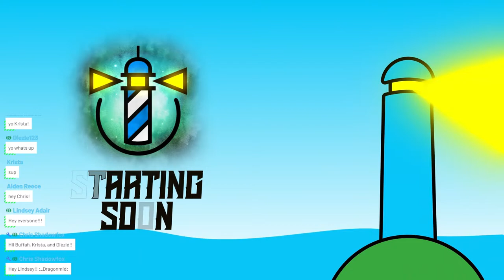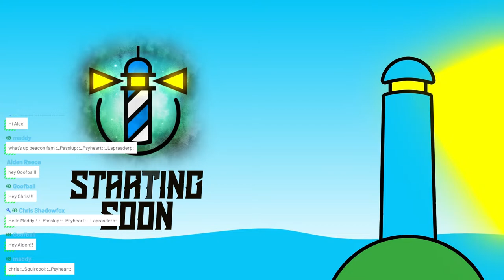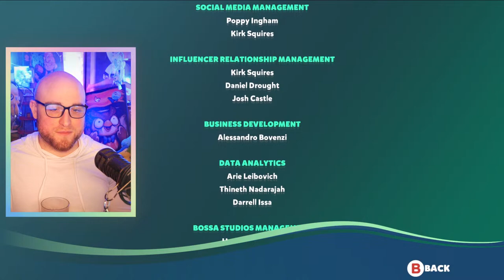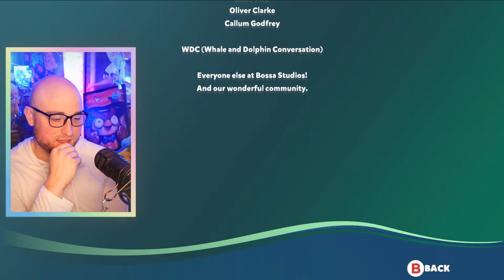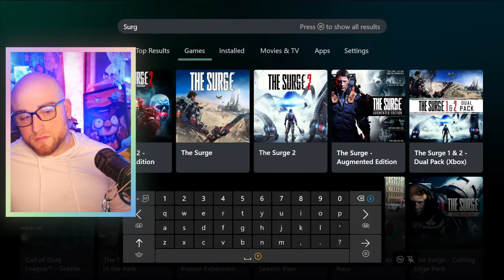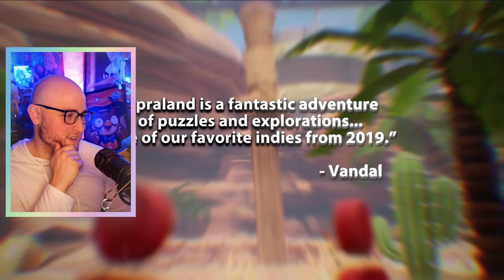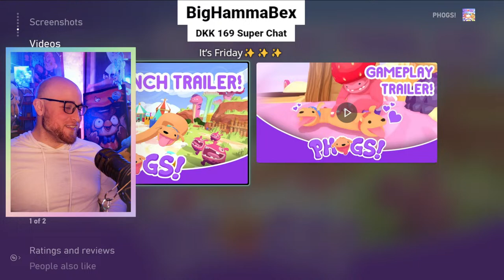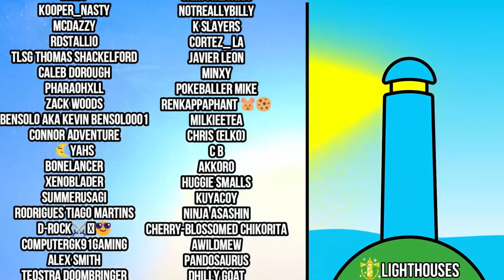Fin...ale! I Am Fish Blind Playthrough!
I Am Fish Blind Playthrough

Donations are 100% Optional and Never Donate More Than You Can Afford Please
Rules For The Chat:
 1. Be Respectful to Mods and Everyone
 2. Please keep the chat PG
 3. No Self Promo
 4. No Spamming the chat
 5. No Spoilers about this game, Scarlet and Violet or about new movies/shows
6. Moderators are essentially extensions of myself. Please listen to them.
7.You must flip a pancake IRL every time Nick gets Splatted in Splatoon or gets a shiny (This one is a joke)

Chat Commands for Links:
!fc for friendcode
!pogo